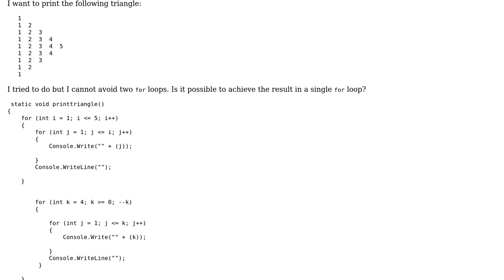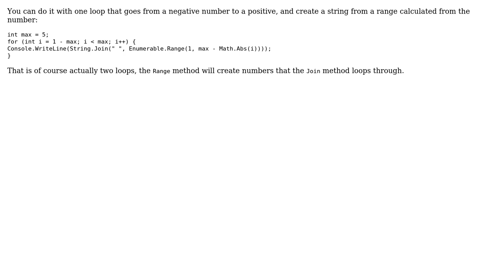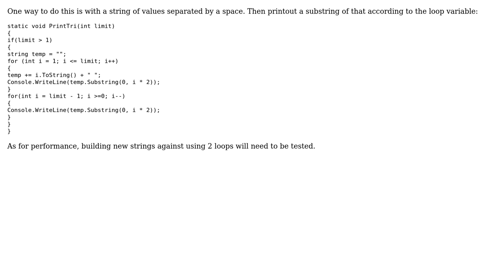Code Review: Program to print a triangle of numbers (2 Solutions!!)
Code Review: Program to print a triangle of numbers

With thanks & praise to God, and with thanks to the many people who have made this project possible! | Content (except music & images) licensed under CC BY-SA | Music | Images & others | With thanks to user Guffa user BSG user 200_success and the Stack Exchange Network Trademarks are property of their respective owners. You are responsible for your own actions.